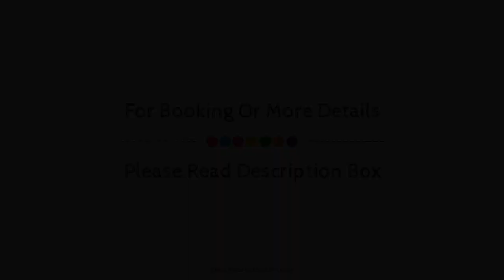Hotel Philippe le Bon, Dijon, France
About Property:
Located in Ctre Ville, Hotel Philippe le Bon is a perfect starting point from which to explore Dijon. The hotel offers a wide range of amenities and perks to ensure you have a great time. Free Wi-Fi in all rooms, 24-hour security, daily housekeeping, gift/souvenir shop, postal service are just some of the facilities on offer. Comfortable guestrooms ensure a good night's sleep with some rooms featuring facilities such as television LCD/plasma screen, closet, smoke detector, internet access – wireless (complimentary), air conditioning. To enhance guests' stay, the hotel offers recreational facilities such as massage, garden. Friendly staff, great facilities and close proximity to all that Dijon has to offer are three great reasons you should stay at Hotel Philippe le Bon.
Searching For
1. Hotel Philippe le Bon - Dijon
2. Hotel Philippe le Bon - Dijon Virtual Tour
3. Hotel Philippe le Bon - Dijon Rooms
4. Hotel Philippe le Bon - Dijon Amenities
5. Hotel Philippe le Bon - Dijon Videos
6. Hotel Philippe le Bon - Dijon Offers
7. Hotel Philippe le Bon - Dijon Deals
Audio Credit:
Track Title: Reasons To Hope
Artist: Reed Mathis